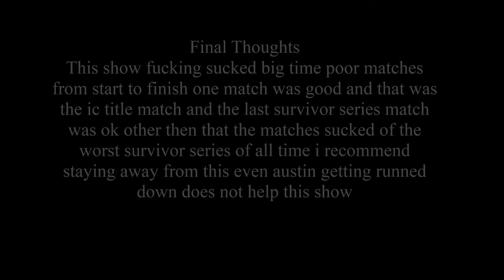The Attuide Era Ep 39 WWF Survivor Series 1999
The famous austin run down ppv but is the rest of the show any good ?